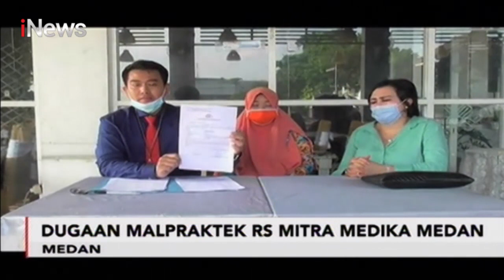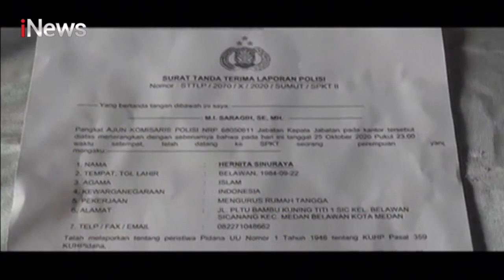Dugaan Malpraktek RS. Mitra Medika Medan